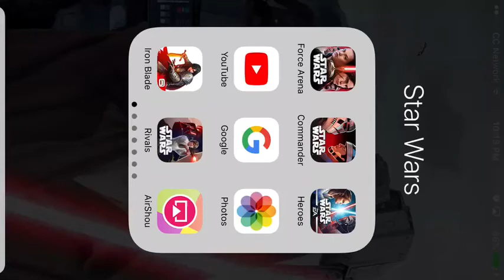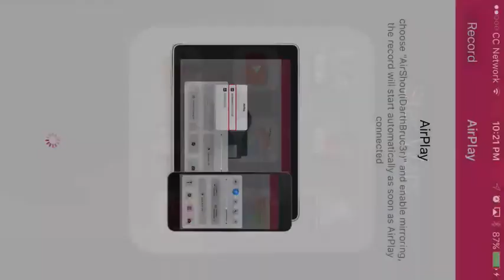IRON BLADE-BOSS HUNT GAMEPLAY CONTINUES